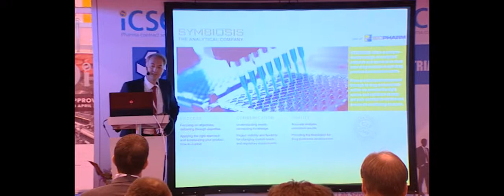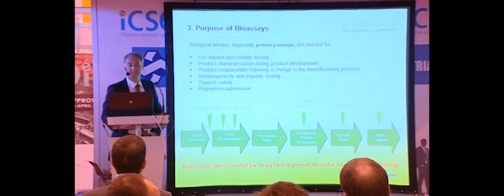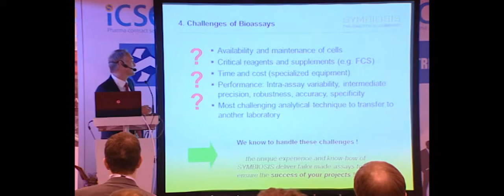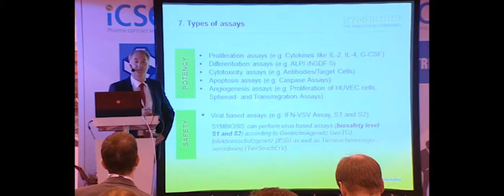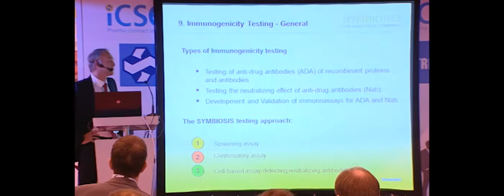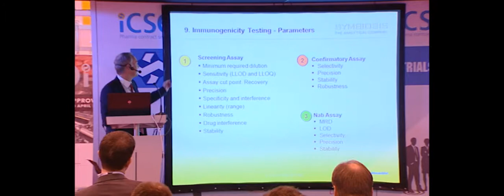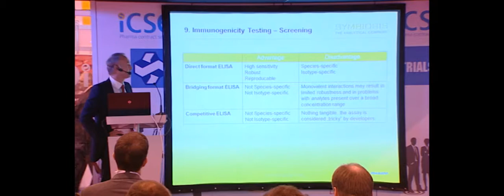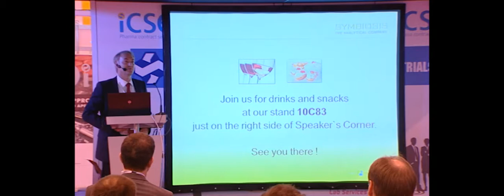Bioassays for Release and Characterization of Biotechnological Products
- Bioassays represent a major requirement in development, production, and licensing of most biotechnology products. They present unique issues compared with physicochemical analytical techniques in their susceptibility to variables that may be difficult to identify or control. Biological assays, especially potency assays needed to release and characterise products, are often poorly understood and greatly feared. SYMBIOSIS has developed a variety of different bioassays. SYMBIOSIS will provide an overview of bioassays and their application needed for biopharmaceutical product development.